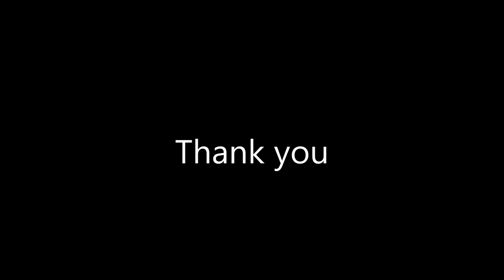Pink segment looks from the 2018 Victoria's Secret Fashion Show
Grace Elizabeth opened
Maggie Laine closed
Bebe Rexha performed